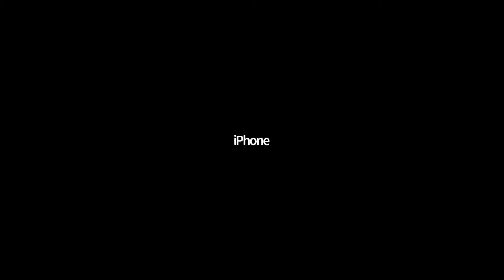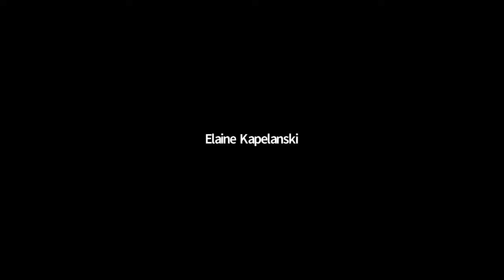Sunday Morning Worship, March 29, 2020 Part 3 of 3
St. John's Episcopal Church Royal Oak, Michigan